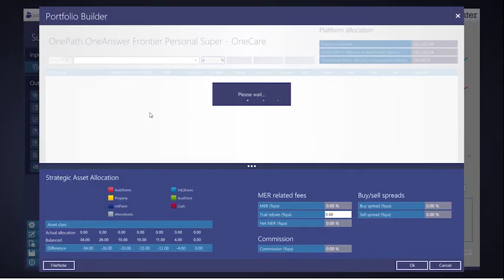#6 What Will The Industry Look Like in 3 Years with Brad Fox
We had a chat with Brad Fox, CEO of AFA about what he thinks the industry will look like over the coming years.

Interviews by Phil Thompson & Ben Nash